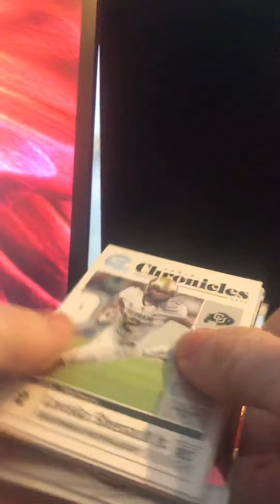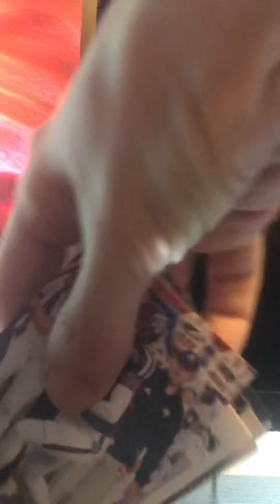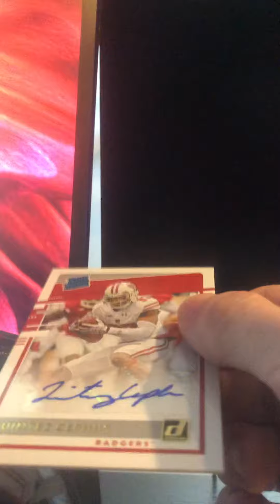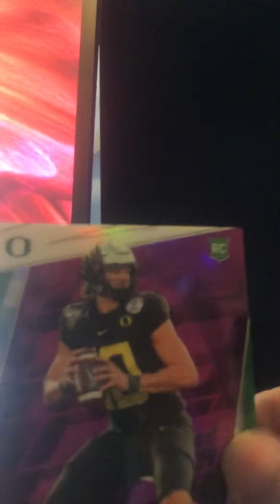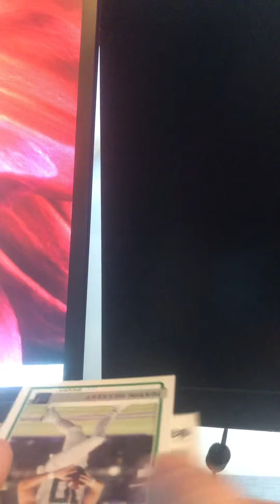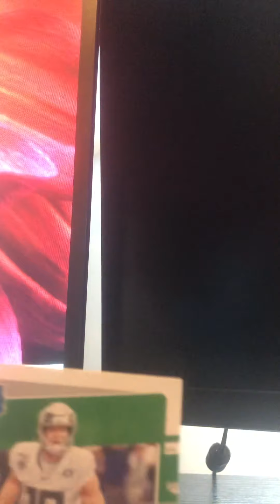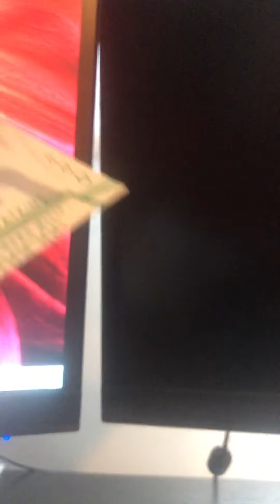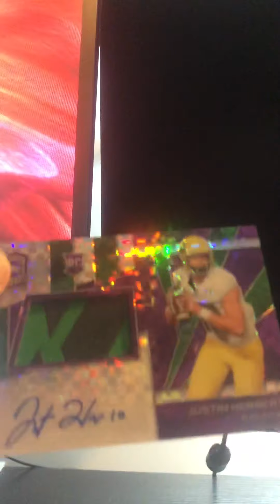Out Of The Blue: 2020 Chronicles draft picks unboxing. BIG HITS!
I was able to get my hands on a 2020 Chronicles hobby box, and it came in the mail today so I broke it open. The hits were awesome!